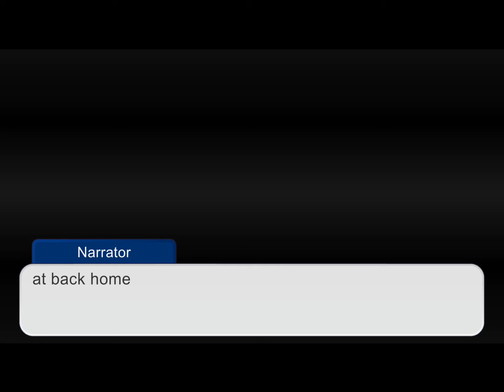If robin/duck and manny met a karEn and got a gift for Harry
Warning
⚠️a little swearing⚠️
⚠️child abuse⚠️

Sooo if your a kid/or more then a kid is ok to watch this but if your 5 please don’t  watch this